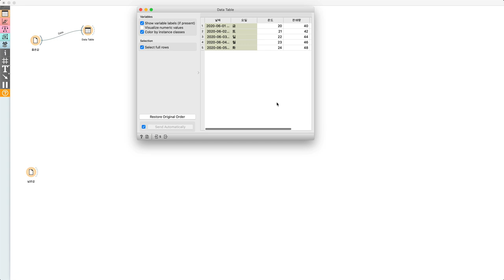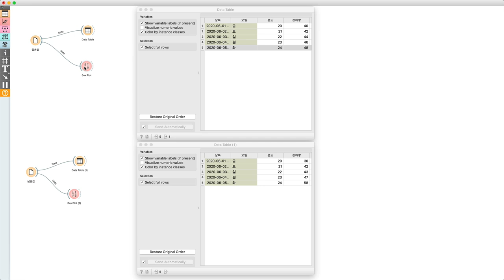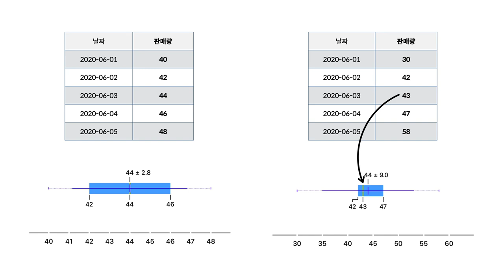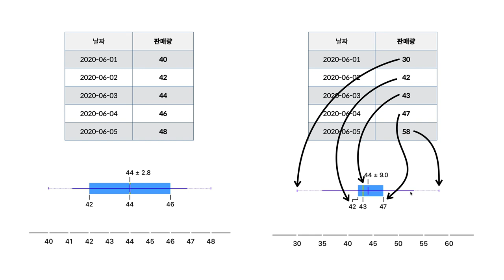Orange 3 - 6.2. boxplot